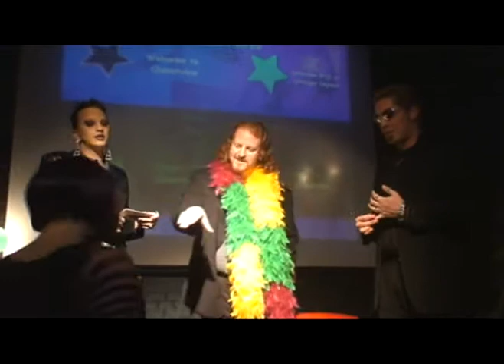Fetish Queerview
Preview of Fetish Queerview